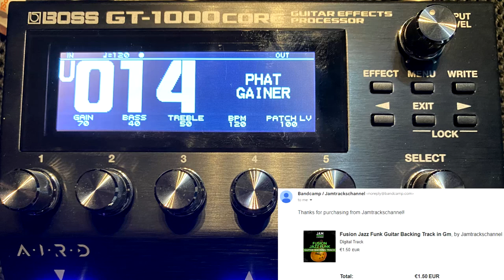PHAT GAINER GT1000-CORE Mikko Music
Jam lang!☺🎸 Backing track from JamTracksChannel
BOSS GT-1000core patch: 014 Phat Gainer